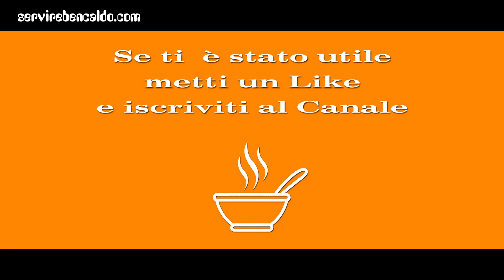TORTA DI RISO Bolognese - Torta degli Addobbi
Torta di Riso è il nome semplificato della Torta degli Addobbi nel Bolognese.

Gli Addobbi (o Corpus Domini) era una ricorrenza per festeggiare ogni decennio della propria parrocchia, e questo fin dal 1470, ma oggi in disuso.

Nelle campagne la tradizione era leggermente diversa ma lo spirito di questa ritualità era il medesimo.

Un dolce antico, quindi, per la tradizione Bolognese, dove ogni famiglia ha la "sua" ricetta, ma in vigore anche a Modena e Reggio Emilia.

Storicamente la torta di riso bolognese viene servita tagliata a losanghe o a rombi sormontati da uno stuzzicandenti.

Ingredienti:

Latte: 1 litro
Zucchero: 250 g.
Riso Arborio: 100 g.
Limone: 1
Mandorle Pelate: 100 g.
Cedro Candito: 100 g.
Amaretti: 100 g.
Liquore di Amaretti: 80 ml.
Uova: 5
Vaniglia: 1 bacca